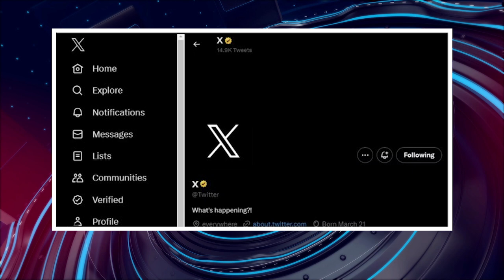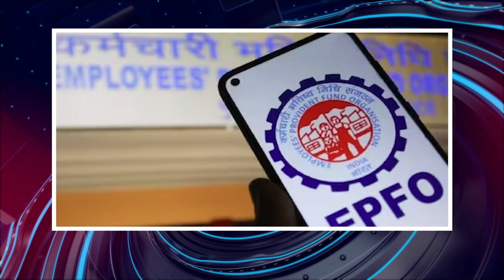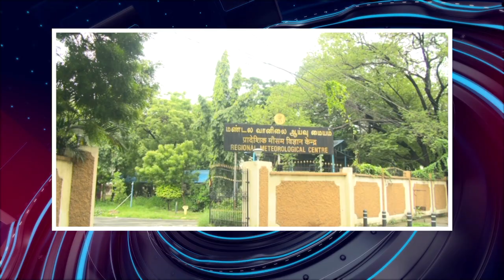பொதிகை இரவு 8 மணி எக்ஸ்பிரஸ் செய்திகள் [24.07.2023]